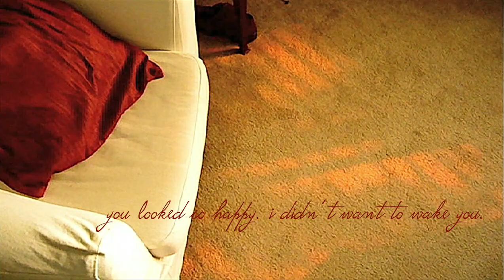Moment no. 6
Scenes from Films I Never Made